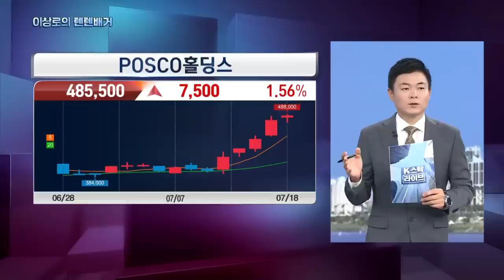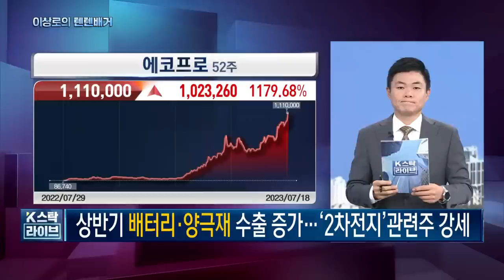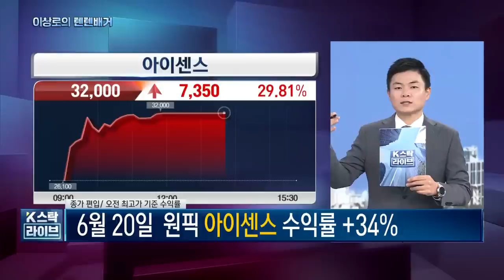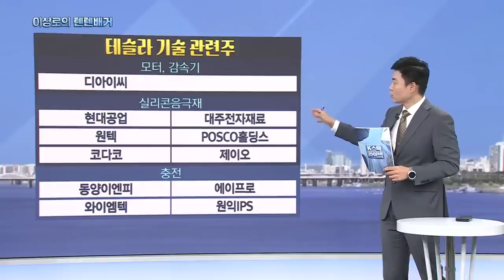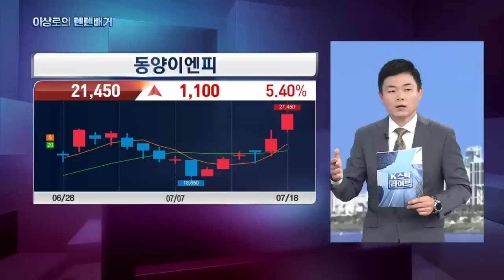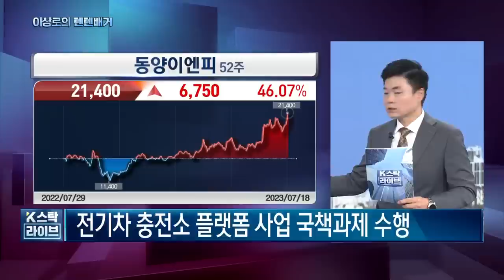포스코홀딩스, 포스코퓨처엠, 에코프로, 테슬라관련주, 탑머티리얼, 피엔티, 아이센스, 대원강업, 2차전지관련주, 충전관련주, 오늘 핵심트렌드! 한국경제TV 이상로의 텐텐배거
1분이면 신청완료! 전화 후 무료 신청하세요.